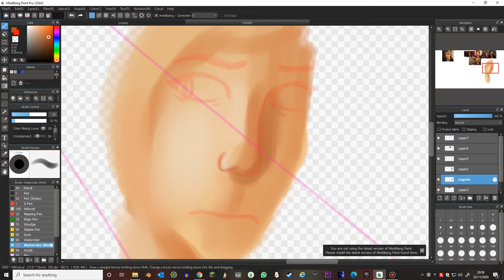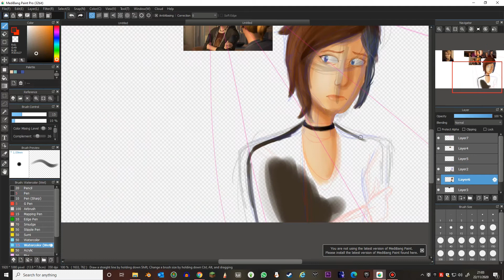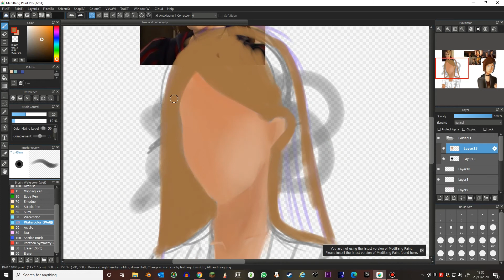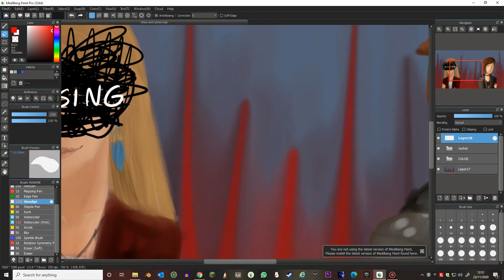Chloe and Rachel- Life is Strange: Before the Storm SPEEDPAINT